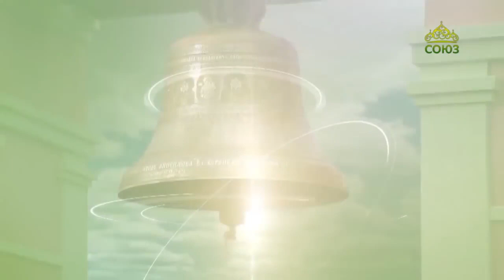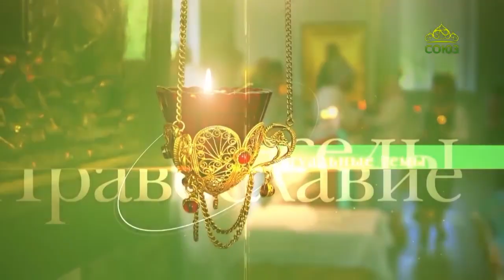Можно ли причащать курящих, как не заниматься самоедством, как не впадать в уныние и др.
Отвечает настоятель храма прп. Серафима Саровского г. Голая Пристань Херсонской епархии УПЦ протоиерей Геннадий Шкиль в передаче ТВ Союз  Беседы с батюшкой   21 мая 2023

МузСоюз ►